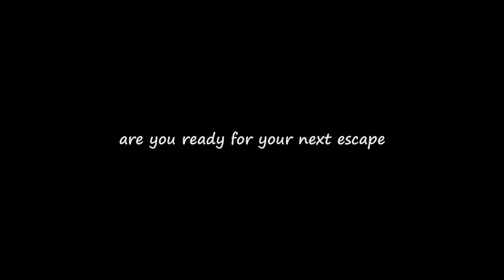ISLAND HOPPING IN CEBU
make sure to plan for your next escape and make them count and memorable as much as possible. go out and enjoy your life.

music credit to: viceroy -  next escape